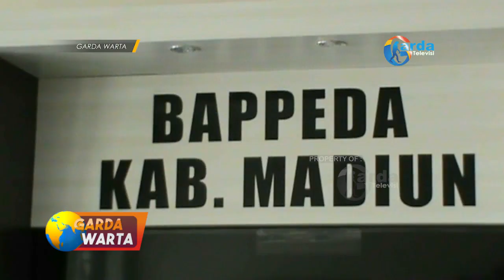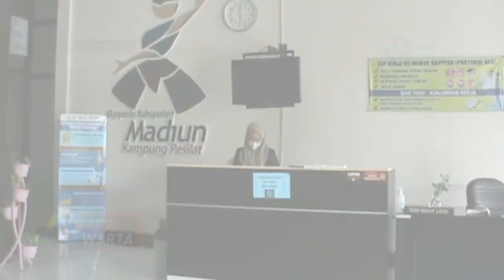MADIUN - Market Kosultasi Penerangan Jalan Kabupaten Madiun